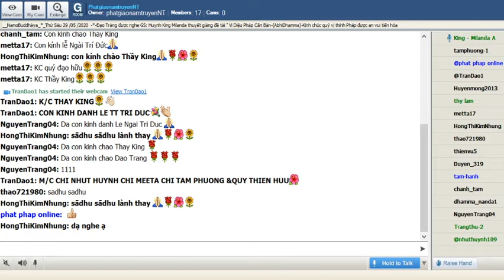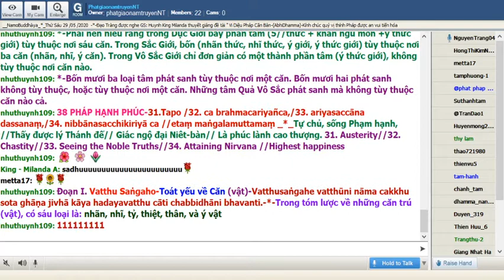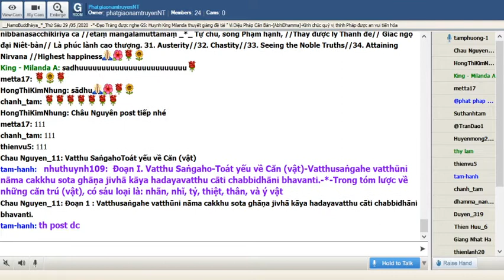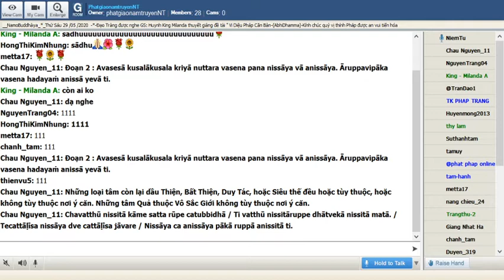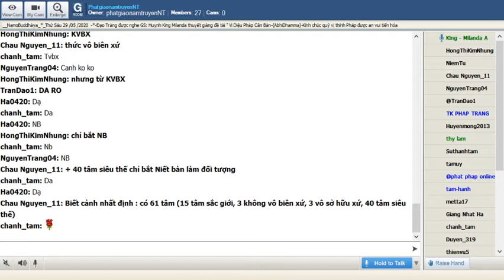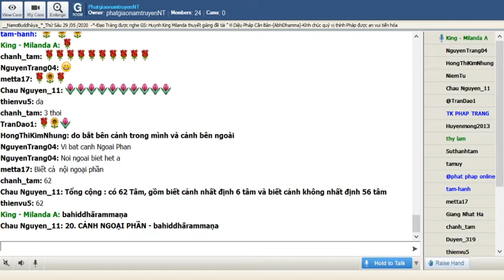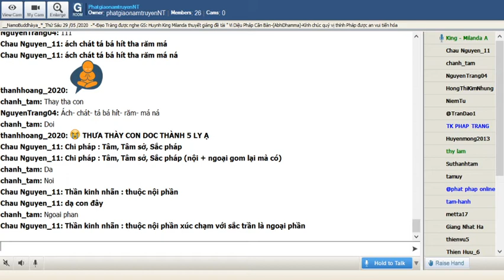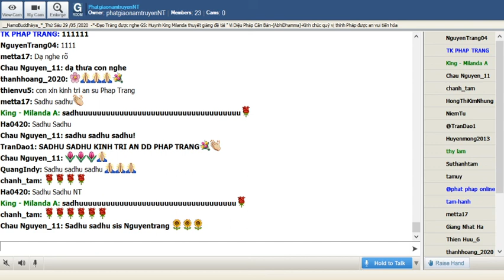81_Room PhatgiaonamtruyenNT-Vi Dieu Phap_King Milanda( Buổi 81) Thứ Sáu May 29-2020.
81_Room PhatgiaonamtruyenNT-Vi Dieu Phap_King Milanda( Buổi 81) Thứ Sáu May 29-2020.
🌺🌺🌺 VATTHU SAṄGAHO - TOÁT YẾU VỀ CĂN (VẬT) 🌺🌺🌺

Vatthusaṅgahe vatthūni nāma cakkhu sota ghāṇa jivhā kāya hadayavatthu cāti chabbidhāni bhavanti. / Trong tóm lược về những căn trú (vật), có sáu loại là: nhãn, nhĩ, tỷ, thiệt, thân, và ý vật

Tāni kāmaloke sabbāni pi labbhanti Rūpaloke pana ghāṇādittayaṁ natthi. Arūpaloke pana sabbāni pi na saṁvijjanti./ Tất cả những loại nầy cũng vậy (ngoại lệ như câm, mù..), đều nằm trong Dục Giới. Nhưng trong Sắc Giới không có ba căn tỷ, thiệt, và thân . Trong cảnh Vô Sắc Giới không có căn nào.

Tattha pañcaviññāṇadhātuyo yathākkamaṁ ekantena pañca pasāda vatthūni nissāyeva pavattanti. Pañcadvārāvajjana - sampaṭicchanasaṅkhāta pana manodhātu ca hadayaṁ nissā yeva pavattanti. Tathā avasesā pana manoviññāṇa-dhātu-saṅkhāta ca santīraṇa-mahāvipāka paṭighavaya paṭhamamagga hasana rūpāvacara vasena hadayaṁ nissāyeva pavattanti.
Nơi đây năm thành phần của ngũ song thức hoàn toàn tùy thuộc nơi năm phần nhạy (sắc thần kinh) của bộ phận tương ứng, làm căn trú cho năm thức ấy. Nhưng Ý Giới tức ngũ môn hướng tâm và 2 tiếp thọ tâm tùy thuộc nơi ý căn . Cùng thế ấy, những thành phần tâm còn lại bao gồm: tâm quan sát, tâm đại Quả, hai loại tâm đồng phát sanh với sân, tâm Sơ Ðạo , tiếu sanh tâm, và những loại tâm thuộc Sắc Giới, tùy thuộc nơi ý căn.

Avasesā kusalākusala kriyā nuttara vasena pana nissāya vā anissāya. Āruppavipāka vasena hadayaṁ anissā yevā ti./ Những loại tâm còn lại dầu Thiện, Bất Thiện, Duy Tác, hoặc Siêu thế đều hoặc tùy thuộc, hoặc không tùy thuộc nơi ý căn. Những tâm Quả thuộc Vô Sắc Giới không tùy thuộc nơi ý căn.

Chavatthū nissitā kāme satta rūpe catubbidhā. Ti vatthū nissitāruppe dhātvekā nissitā matā.
Tecattāḷīsa nissāya dve cattāḷīsa jāvare. Nissāya ca anissāya pākā ruppā anissitā ti./ Phải nên hiểu rằng trong Dục Giới bảy phần tâm (Ngũ song thức + khán ngũ môn + ý thức giới) tùy thuộc nơi sáu căn. Trong Sắc Giới, bốn (nhãn thức, nhĩ thức, ý giới, ý thức giới) tùy thuộc nơi ba căn (nhãn, nhĩ, ý căn). Trong Vô Sắc Giới chỉ đơn giản có một thành phần tâm (ý thức giới), không tùy thuộc nơi căn nào. Bốn mươi ba loại tâm phát sanh tùy thuộc nơi một căn. Bốn mươi hai phát sanh không tùy thuộc, hoặc tùy thuộc nơi một căn. Những tâm Quả Vô Sắc phát sanh mà không tùy thuộc căn nào cả.